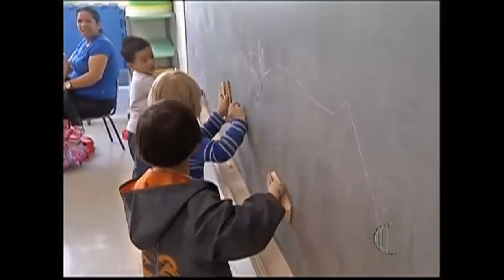Alunos da rede municipal de Suzano voltam às aulas nesta segunda-feira - 02/02/2015.